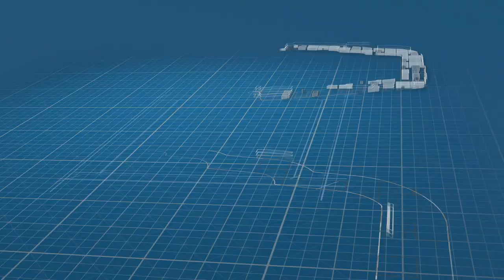Aqua Star Ad featuring Rajesh Madhavan by Leading Between the Lines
Ad film for Aqua Star Rainwater harvesting system featuring popular Malayalam Movie Actors Rajesh Madhavan and Unniraj tells the story about the perfectionist customer in search of the perfect sized clamp for Aqua Star Rain Water Gutters

Agency: Leading Between the Lines
Production House: Folkartpeople
Director: Sivaprasad K V
Concept & Script: Favour Francis
Agency CD: Krishnaa Krishnakumar
Camera: Luke Jose
Editing: Sooraj ES
Production Controller: Bahulyean P Subramanian